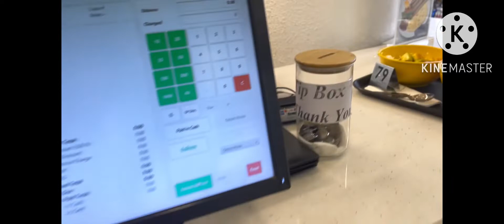Having breakfast in UniMart. N.N.K Vlog.